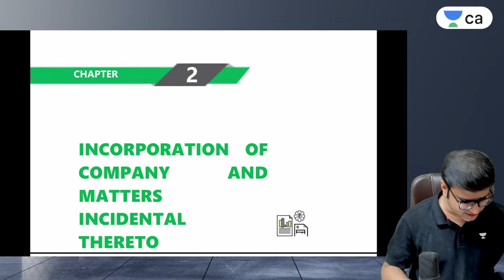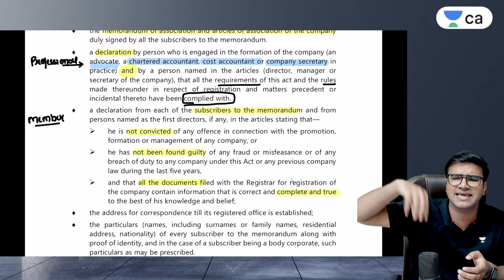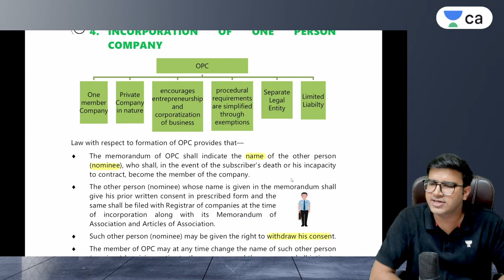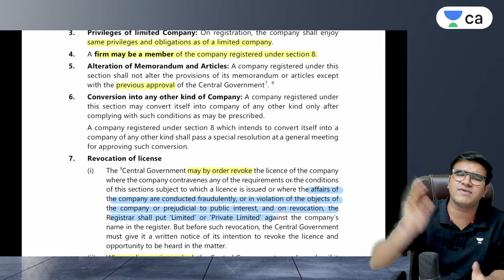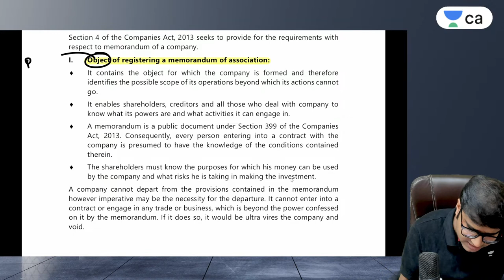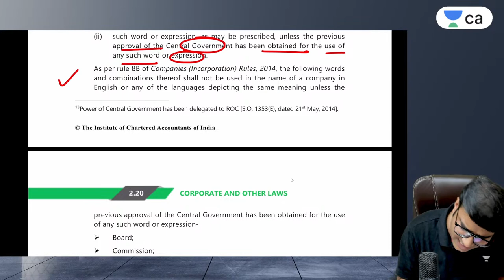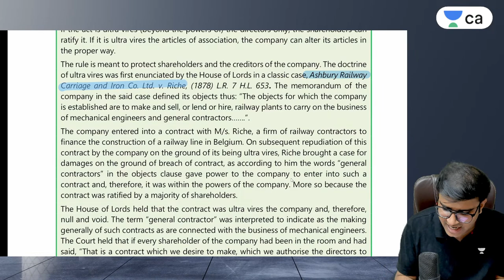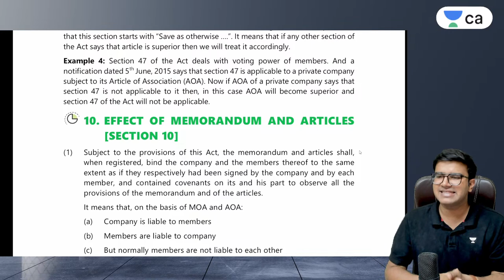Incorporation of Company | Lecture 3 | Revision | Companies Act 2013 | CA Inter Law | Indresh Gandhi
In this session, Educator Indresh Gandhi will be discussing Incorporation of Company Revision of Companies Act 2013.

Call Indresh Gandhi's team on 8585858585 and take your CA Intermediate Preparations to the next level.

You can enroll to Unacademy Subscription and get the following benefits:
1. Learn from your favourite teacher
2. Dedicated DOUBT sessions
3. One Subscription, Unlimited Access to Live Online Classes and Videos
4. Real-time interaction with best-in-class teachers
5. You can ask doubts in live online classes
6. Limited students in each Class
7. Download the videos & watch them offline